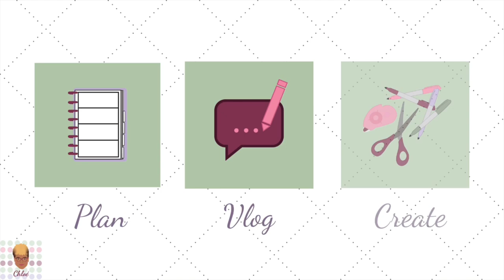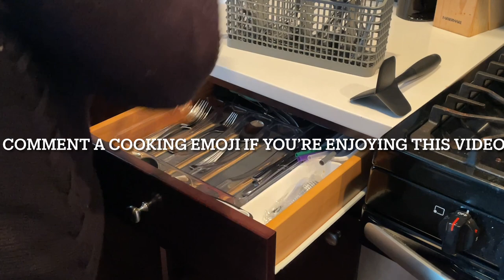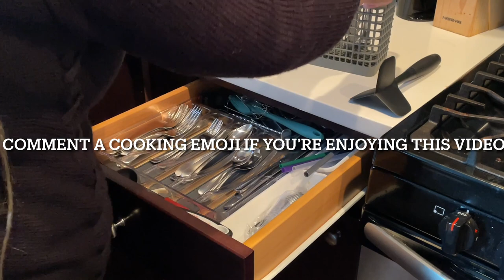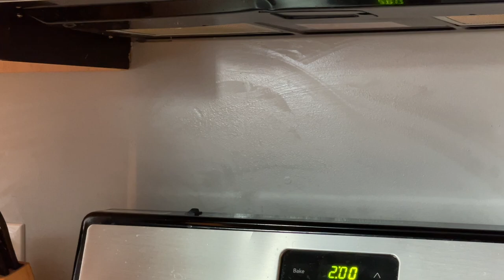Kitchen Clean With Me | Chloetry Plans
Hi Planners 👋🏽! Tune in to my very first clean with me video! Don't worry I will still be uploading planner related videos each week!

Note: I may earn a small percentage from your purchase if you choose to use these links. Thank you for your support.